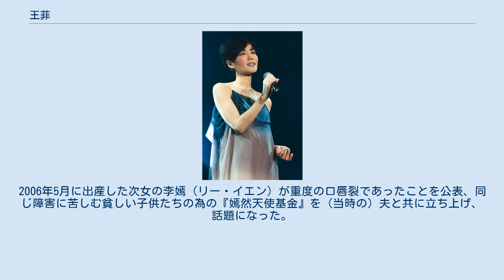王菲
王菲 王 菲（フェイ・ウォン、Faye Wong、1969年8月8日 - ）は、中国出身の香港の歌手、女優。
 1969年8月8日、北京生まれ。
生まれた当時は母の姓を取り「夏林（拼音: Xià Lín, シィア・リン）」と名づけられたが、14歳のとき、父の姓を取り「王菲」と改名。
高校で歌を始め、北京で数本のカセットテープを発売した。
 高校を卒業後香港へ移住。
当初は海外へ留学するための経由地として香港へ移住したが、新しくやって来た移民は1年間香港から出国することが出来ない制度があったため、留学を断念し歌を習い始める。
その歌の先生に勧められ、シネポリー・レコードのオーディションを受け、合格。
1989年に王靖雯（Shirley Wong（シャーリー・ウォン））の名で歌手デビューを果たす。
当時のキャッチフレーズは“北京からやってきた女の子”。
3枚のアルバムを発表したが、大きなヒットもなく、香港の音楽業界のシステムに馴染めなかった彼女は、1991年から1992年までの約半年間アメリカ合衆国に留学する。
 シネポリー・レコードとの契約が1枚残っていた彼女は、1992年香港に戻り、アルバム 『Coming Home』を制作、発表。
この時、英語名を本名に近いFaye Wongと改名。
『Coming Home』の収録曲 「容易受傷的女人」（邦題：「傷つきやすい女」、中島みゆきが作詞・作曲をし、ちあきなおみに提供した「ルージュ」のカヴァー）は爆発的ヒットを記録、その年の香港の音楽賞を総なめにした。
1994年には初めて母語である北京語のアルバム 『迷』（邦題：恋のパズル）を発表。
台湾、東南アジアへの進出を果たした。
同年に中文名を本名の王菲にし、それ以降本名で活動している。
 主な活動拠点は香港で、ギネスブックにも「広東語のアルバム累計売り上げ」で世界一と認定されている。
中国語圏のみならずアジア圏を代表する歌手の一人ともいわれ、愛與痛的邊緣など大ヒット曲にも恵まれ、香港では第二のテレサ・テンとも呼ばれる。
 日本では、主演した映画『恋する惑星』がミニシアターでロングラン上映となる大ヒットをしたことにより、まず女優として一躍知名度を上げた。
その後、プレイステーション用ゲームソフト『ファイナルファンタジーVIII』の主題歌「Eyes On Me」や、関西方面でJ-PHONE（現SoftBank）のキャラクターを務めた事、フジテレビ系のテレビドラマ『ウソコイ』に主演し主題歌「Separate Ways」を歌ったことでも知られる。
特に「Eyes On Me」は50万枚の売り上げを記録し、オリコン総合シングルチャート最高位9位（洋楽チャートでは19週連続1位）を記録。
第14回日本ゴールドディスク大賞では洋楽部門のソング・オブ・ザ・イヤーを、第41回日本レコード大賞ではアジア音楽賞を受賞した。
また1999年3月には、日本国外を拠点としている中国人アーティストとしては初めて日本武道館でコンサートを行った（大陸中国人以外としては、当時イギリス統治下香港出身のアグネス・チャンが1978年に行っているのが初）。
 私生活では、1996年に中国のロックバンド「黒豹」の元ボーカル、竇唯（ドウ・ウェイ）と結婚し、長女の竇靖童（リア・ドウ）をもうけたが、1999年に離婚。
その後香港の俳優で歌手、11歳年下のニコラス・ツェー（謝霆鋒）と交際していたが2003年末に破局。
2005年に中国の俳優、リー・ヤーポン（李亜鵬）と再婚した。
 リー・ヤーポンと再婚した後は仕事をセーブしていたが2010年に復帰。
2006年5月に出産した次女の李嫣（リー・イエン）が重度の口唇裂であったことを公表、同じ障害に苦しむ貧しい子供たちの為の『嫣然天使基金』を（当時の）夫と共に立ち上げ、話題になった。
2013年9月にリー・ヤーポンとの離婚を発表。
 Cinepoly Records EMI Records Sony Records 浮躁音樂 ^ 『ギネスワールドレコーズ2002』イアン・カステロ＝コルテス（編）、田中孝顕（日本語版監修）、騎虎書房、2002年、156頁。
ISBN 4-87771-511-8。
 ^ 美しく成長したフェイ・ウォンの15歳長女、母譲りのスタイル...：レコードチャイナ ^ Biograph...